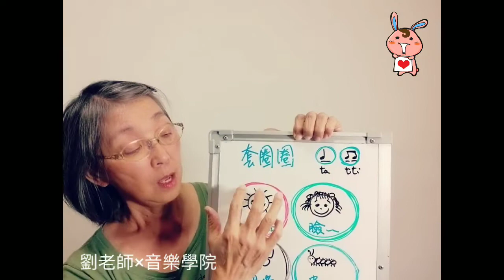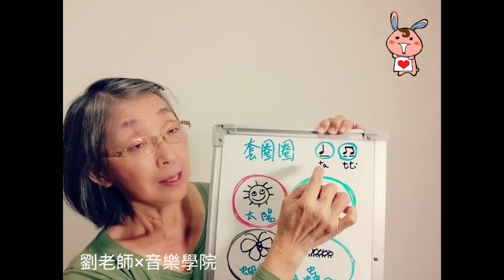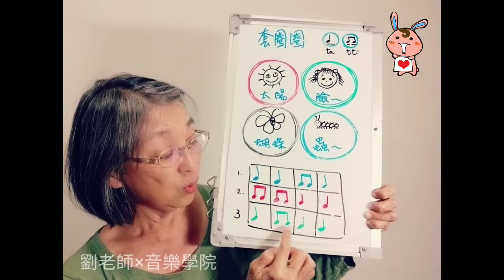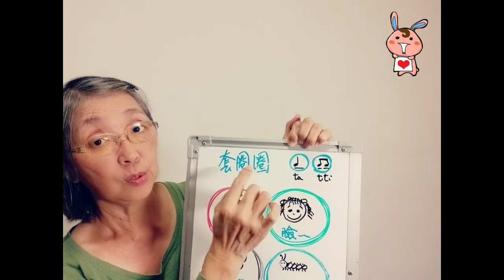20200308劉老師音樂學院 套圈圈▪拍與節奏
20200308劉老師音樂學院
主題：套圈圈
教師：劉綺嬿
流程：
1 語詞唸讀
2 輕鬆歌唱
3 「圈」在音樂上的意義即是「拍」
4 「圈內」一個字與兩個字的分別
5 藉由語文節奏~介紹節奏「ta」與「titi」
6 提點
  「拍」穩定不變的脈動
  「節奏」有長有短的聲音